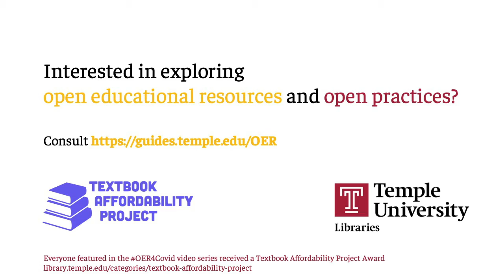Daniele Ramella on OER